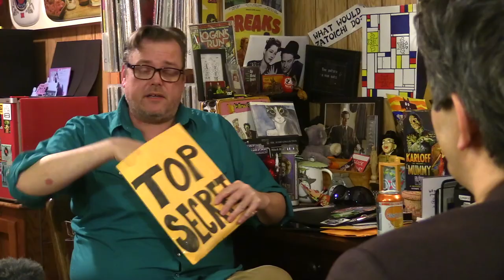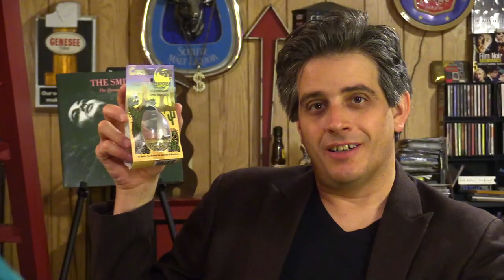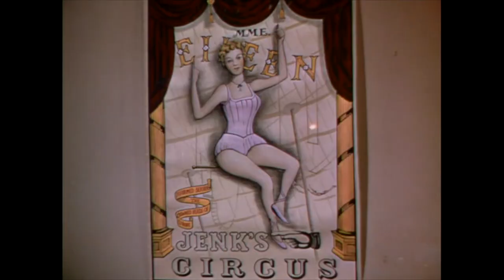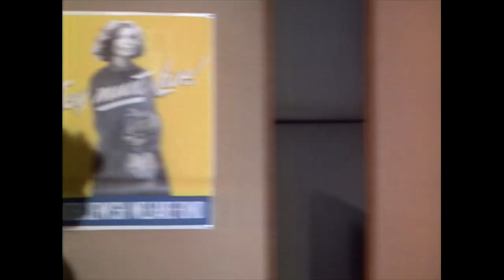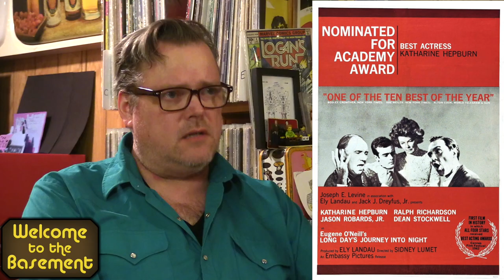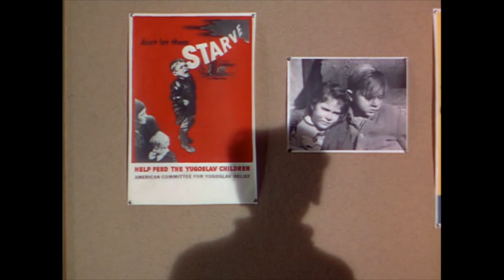The Boy With Green Hair | Welcome To The Basement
Has life got you down? Well, at least you’re not The Boy with Green Hair (or maybe you are: no judgement). Anyway, we’re watching this little slice of 1940s weirdness on the old leather couch tonight.
In Seen It we discuss coal strikes, cracked safes and stolen art.